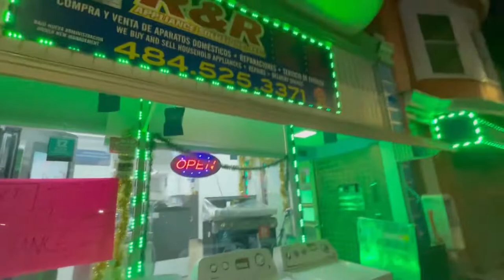How To Unload a Stove By Yourself From A Truck (Spanish)